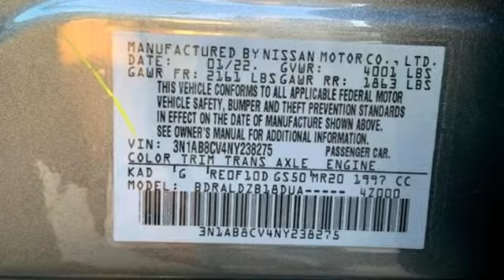New 2022 Nissan Sentra Fredericksburg, VA SNY238275 - SOLD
Year: 2022
Make: Nissan
Model: Sentra
Trim: SV
Engine: 4 Cylinder Engine
Transmission: CVT with Xtronic
Color: Gun Metallic
Interior: Charcoal
Stock #: SNY238275
VIN: 3N1AB8CV4NY238275

Address:
10665 Patriot Hwy